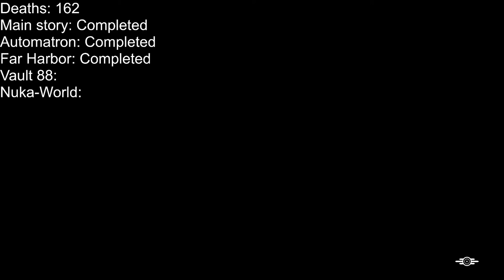Fallout 4: The Classic DOOM Challenge - Moseley better get his intel or things will get messy...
Far Harbor is in a bit of a pickle right now, and the only way to fix things is to get whatever intel I need for William Moseley to wrap up things in Arcadia with Forbidden Knowledge. The problem is, I don't know what specifically triggers the quest...

1993 DOOM Challenge Rules:
1. Complete the main story + all main DLC's (Automatron, Far Harbor, Nuka World, and Vault 88) of Fallout 4 on Survival Difficulty.
2. Use the Creation Club content 'Doom Classic Marine Armor' (or a mod that does something similar) as your ONLY armor during the playthrough. Power armor is not allowed.
3. Play through the game while adhering as closely as possible to 1993 DOOM's controls. This means no crouching, no jumping, no ADS, and no VATS.
4. Only certain weapons can be used for this run, based on weapons that appear in 1993 DOOM. These are: unarmed (your fists), knuckles, Ripper, 10mm pistol, combat shotgun, minigun, missile launcher, plasma gun, BFG 9000 (either the Creation Club content or a mod that does something similar). All legendary variants of these weapons are allowed (except the Deliverer).
5. No companions (except Dogmeat) are allowed for normal gameplay. Ada may only be used for the final mission of Automatron for unlocking doors (you must remove all weapons from Ada).
6. No hacking or lockpicking allowed. Entry to locked areas is only via keys or passwords you find or acquire.
7. This one is optional, but try to keep track of how many times you die and see if you can complete the challenge in as few deaths as possible!

You can find me streaming on YouTube, normally at the following times:

Tuesdays from 10PM
Fridays from 10PM
Saturdays from 11PM